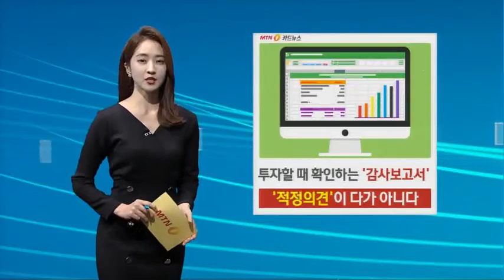[TV로 보는 카드뉴스] 감사보고서 백배 활용하기